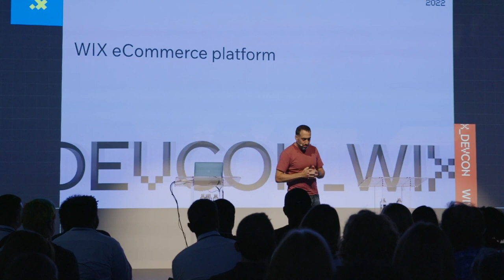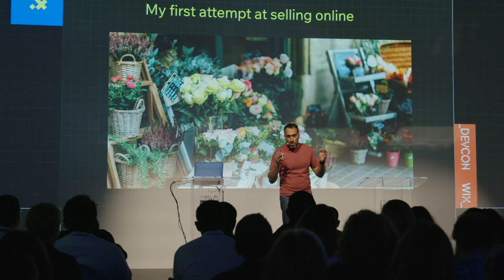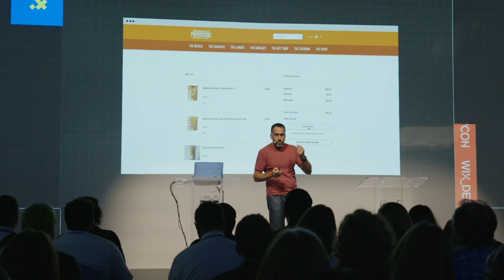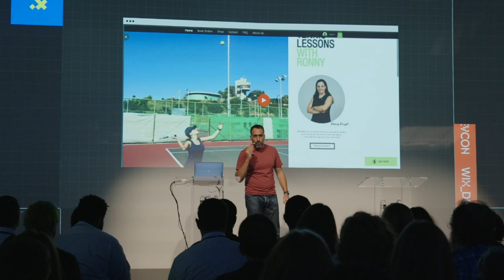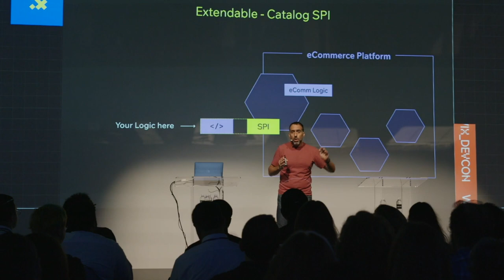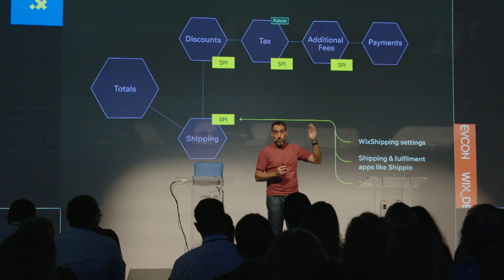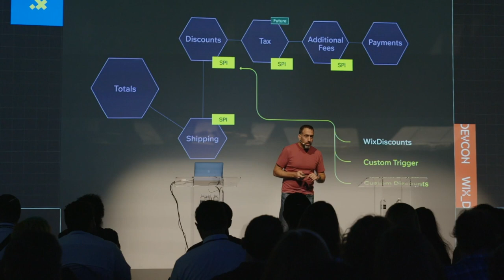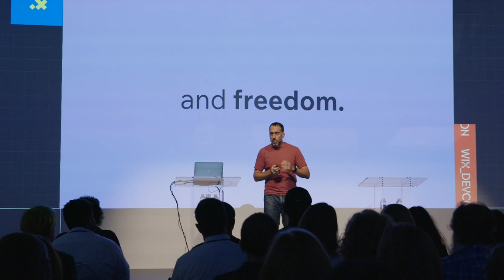Introducing Wix eCommerce | Dror Zalika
Explore how Wix has engineered a new platform enabling you to provide unique eCommerce experiences at scale.